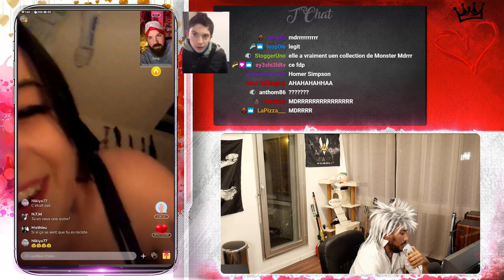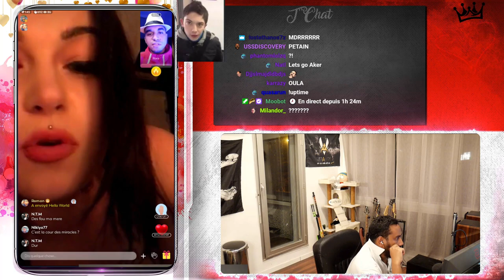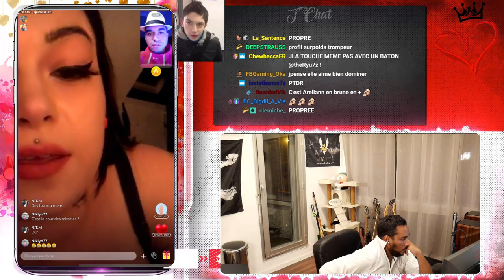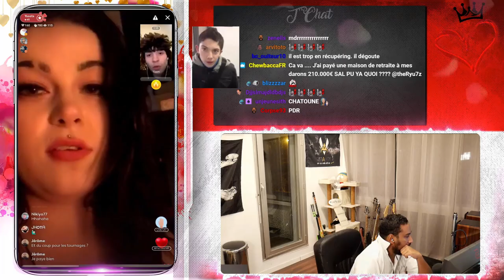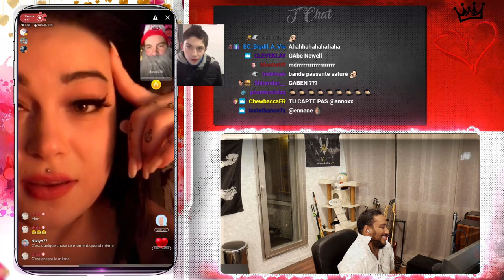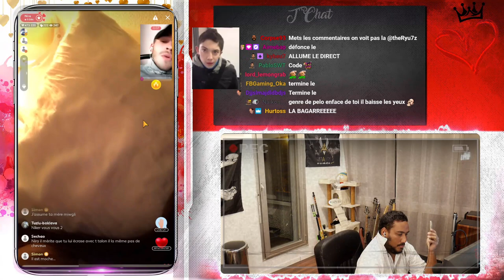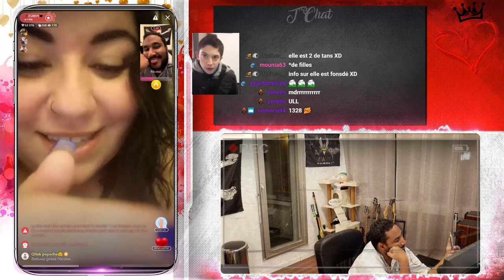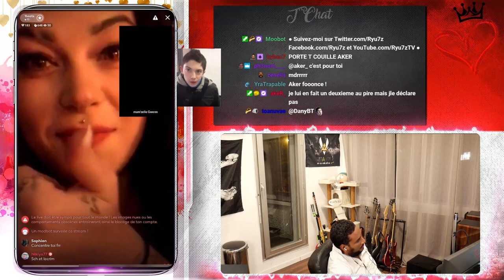IL NOUS INS*LTE, ON RÉPOND, IL ASSUME PAS ET FUIT 🤬😒